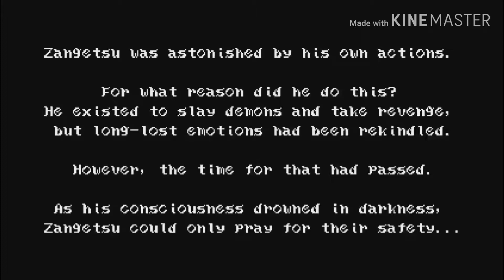คำสาปแห่งจันทรา 8end Bloodstain Curse of the Moon ไทย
0:00 ตอนที่ 232 "ไม่ยอมให้คืนชีพได้หรอก สุดยอดพลังคลื่นเต่า"
1:39 ตอนที่ 233 "มุ่งสู่ความหวังสุดท้าย ท่านมหาเทพต้องสลด"
4:37 ตอนที่ 234 "จอมมารน่ากลัวจริงๆ ความน่ากลัวแห่งความตายถาโถมสู่โกฮัง"
7:33 ตอนที่ 235 "จะถูกกินเอานะพลังความสามารถสุดยอดของจอมมารผู้หิวโหย"
9:48 ตอนที่ 236 "การตัดสินใจของนักรบคนเริ่มต้องเป็นคนจบ"
11:28 ตอนที่ 237 "เพื่อคนที่รักเบจีต้ายอมตาย"
14:30 ตอนที่ 238 "ฝันร้ายรอบสอง จอมมารบูยังไม่ตาย"
17:57 ตอนที่ 239 "พวกบีเดลก็สู้เต็มที่ ต้องตามหาดราก้อนบอลให้ได้"
20:11 ตอนที่ 240 "ความหวังมาแล้ว ท่าไม้ตายใหม่ของพวกตัวจิ๋ว"
23:51 ตอนที่ 241 "โกเทน ทรังก์ ถูกหมายหัวไปทั่วโลก"
26:51 ตอนที่ 242 "โกฮังคืนชีพอาวุธลับของท่านมหาเทพ"
30:04 ตอนที่ 243 "ดึงออกแล้วดาบแซดในตำนาน"
33:46 ตอนที่ 244 "เมืองหลวงทางตะวันตกอยู่ในอันตรายต้องหยุดจอมมารบู"
37:26 ตอนที่ 245 "การแปลงร่างที่น่าตกใจ ซุปเปอร์ไซย่า3"
39:32 ตอนที่ 246 "บ๊ายบายบาบีดี้จอมมารบูทรยศ"
43:45 ตอนที่ 247 "น่าเกลียดชะมัด ฝึกท่าพิเศษท่าโพสแปลงร่าง"
47:32 ตอนที่ 248 "แล้วเจอกันนะทุกคน โกคูกลับโลกหน้า"
50:56 ตอนที่ 249 "การฝึกวิชาสุดยอด บนดาวของท่านมหาเทพ"
54:48 ตอนที่ 250 "โกหกน๊า ดาบแซดหักงั้นหรอ"
59:44 ตอนที่ 251 "มนุษย์ฟิวชั่นถือกำเนิด นามนั้นคือ โกเทนครูส"
1:03:26 ตอนที่ 252 "อาวุธสุดท้ายออกโรง ซาตานจะเป็นคนกอบกู้โลกเอง"
1:07:41 ตอนที่ 253 "เลิกทำร้ายคนแล้ว จอมมารบูจะกลับใจเป็นเด็กดี"

1:39 ตอนที่ 233 "มุ่งสู่ความหวังสุดท้าย ท่านมหาเทพต้องสลด"
4:37 ตอนที่ 234 "จอมมารน่ากลัวจริงๆ ความน่ากลัวแห่งความตายถาโถมสู่โกฮัง"
7:33 ตอนที่ 235 "จะถูกกินเอานะพลังความสามารถสุดยอดของจอมมารผู้หิวโหย"
9:48 ตอนที่ 236 "การตัดสินใจของนักรบคนเริ่มต้องเป็นคนจบ"
11:28 ตอนที่ 237 "เพื่อคนที่รักเบจีต้ายอมตาย"
14:30 ตอนที่ 238 "ฝันร้ายรอบสอง จอมมารบูยังไม่ตาย"
17:57 ตอนที่ 239 "พวกบีเดลก็สู้เต็มที่ ต้องตามหาดราก้อนบอลให้ได้"
20:11 ตอนที่ 240 "ความหวังมาแล้ว ท่าไม้ตายใหม่ของพวกตัวจิ๋ว"
23:51 ตอนที่ 241 "โกเทน ทรังก์ ถูกหมายหัวไปทั่วโลก"
26:51 ตอนที่ 242 "โกฮังคืนชีพอาวุธลับของท่านมหาเทพ"
30:04 ตอนที่ 243 "ดึงออกแล้วดาบแซดในตำนาน"
33:46 ตอนที่ 244 "เมืองหลวงทางตะวันตกอยู่ในอันตรายต้องหยุดจอมมารบู"
37:26 ตอนที่ 245 "การแปลงร่างที่น่าตกใจ ซุปเปอร์ไซย่า3"
39:32 ตอนที่ 246 "บ๊ายบายบาบีดี้จอมมารบูทรยศ"
43:45 ตอนที่ 247 "น่าเกลียดชะมัด ฝึกท่าพิเศษท่าโพสแปลงร่าง"
47:32 ตอนที่ 248 "แล้วเจอกันนะทุกคน โกคูกลับโลกหน้า"
50:56 ตอนที่ 249 "การฝึกวิชาสุดยอด บนดาวของท่านมหาเทพ"
54:48 ตอนที่ 250 "โกหกน๊า ดาบแซดหักงั้นหรอ"
59:44 ตอนที่ 251 "มนุษย์ฟิวชั่นถือกำเนิด นามนั้นคือ โกเทนครูส"
1:03:26 ตอนที่ 252 "อาวุธสุดท้ายออกโรง ซาตานจะเป็นคนกอบกู้โลกเอง"
1:07:41 ตอนที่ 253 "เลิกทำร้ายคนแล้ว จอมมารบูจะกลับใจเป็นเด็กดี"